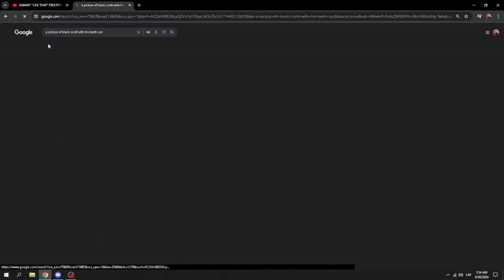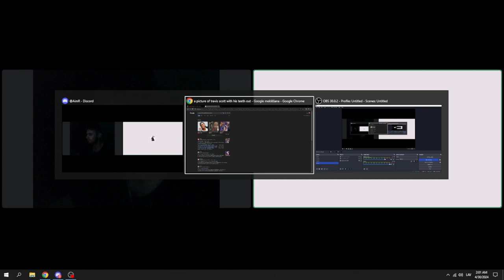Funniest Moments With My Friend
We do a little bit of trolling